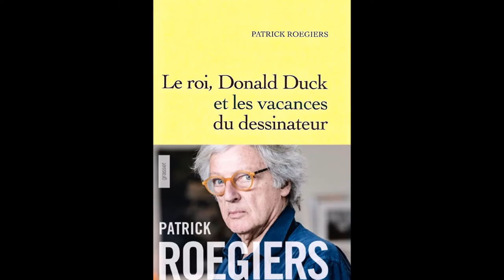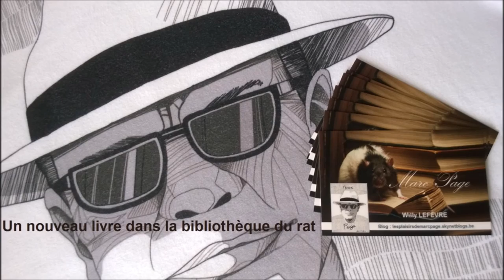Le roi, Donald Duck et les vacances du dessinateur Patrick Roegiers par WL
Le nouveau roman de Patrick Roegiers, un livre vraiment original, drôle, inattendu, mordant et sarcastique, où la virtuosité s'allie à la plus haute fantaisie.